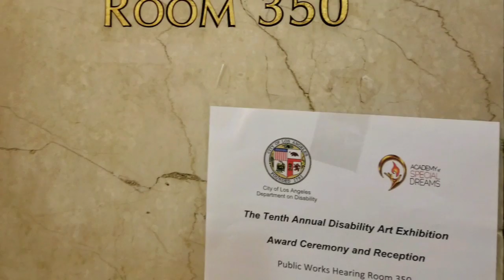Manuel Benitez @ City Hall LA Awards 2017